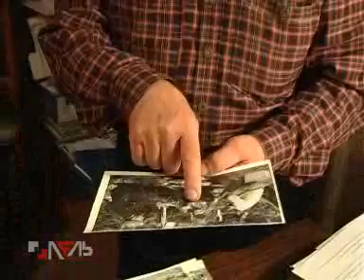НЛО около Лесосибирска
основатель предприятия Протасов Виталий Матвеевич поведал нам историю о встрече с НЛО с рейсовым самолетом.
Студия "Лель" Съёмка фильмов и запись песен.